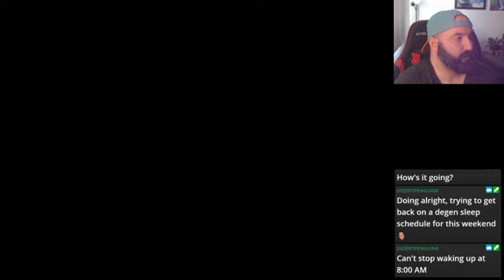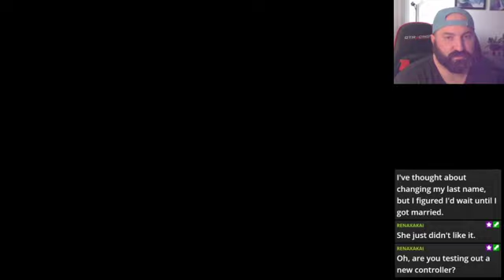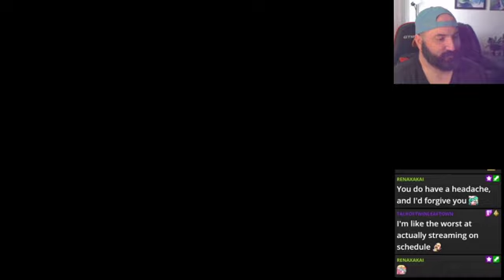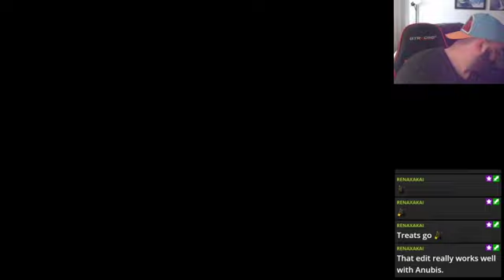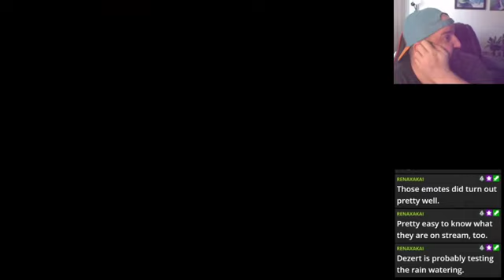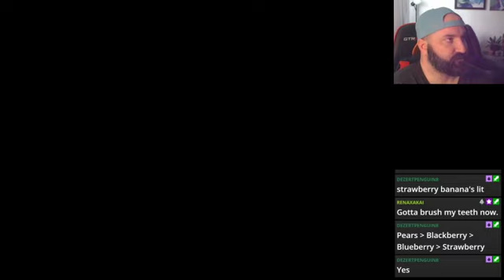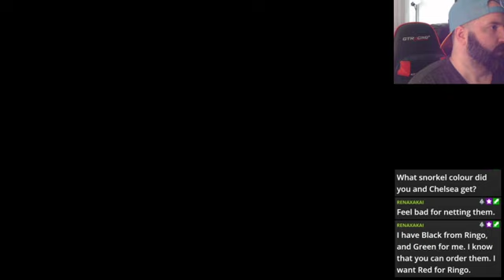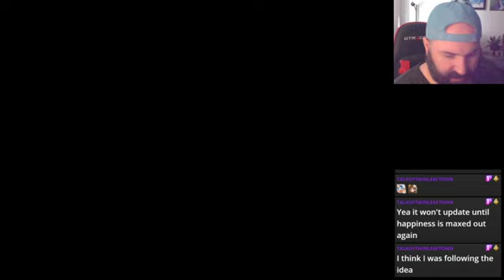Harvest Moon 64: 100% Part 42